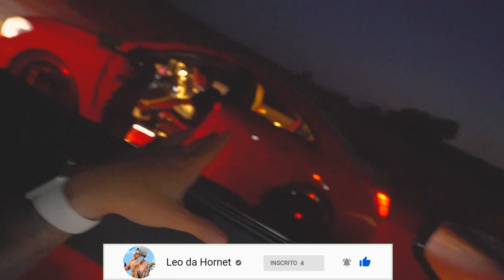FUI HUMILHADO NESSE VÍDEO!! 🥺